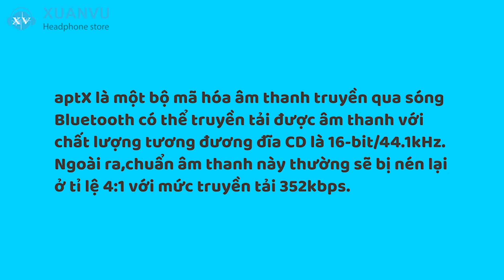So sánh 3 ông vua True Wireless "CHỐNG ỒN TỐT NHẤT" 2020 | Chọn nhà SONY APPLE hay SENNHEISER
So sánh Apple Airpods Pro, Sennheiser Momentum TW2 và Sony WF-1000XM3